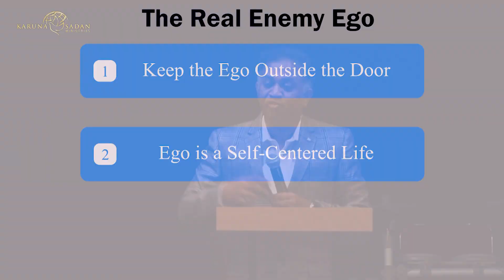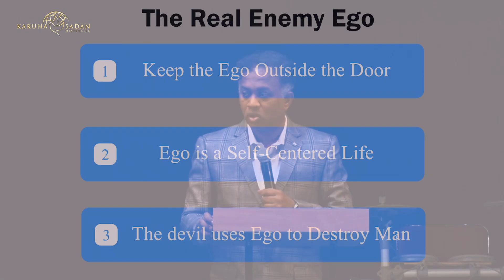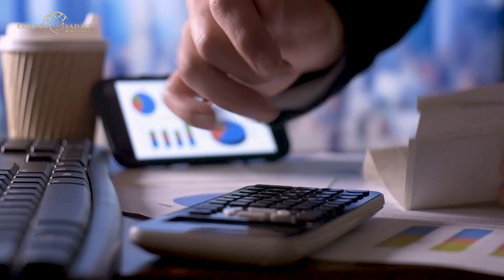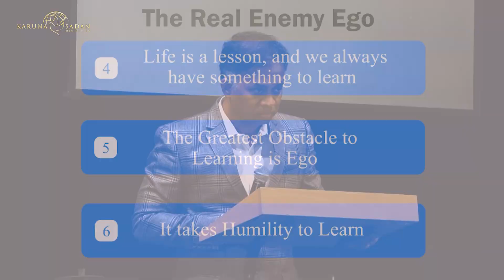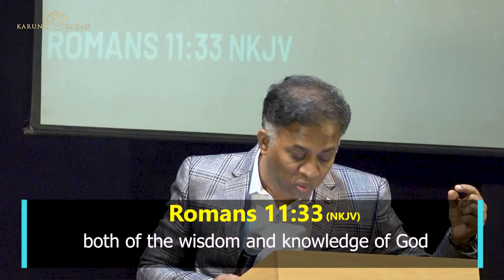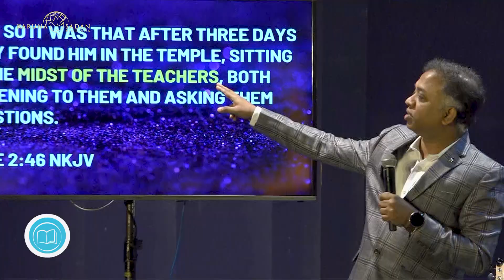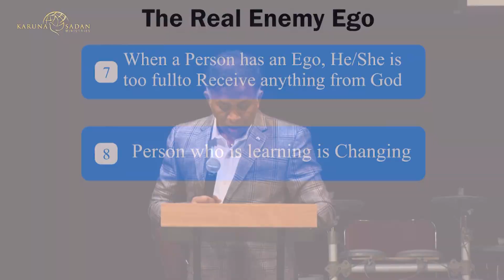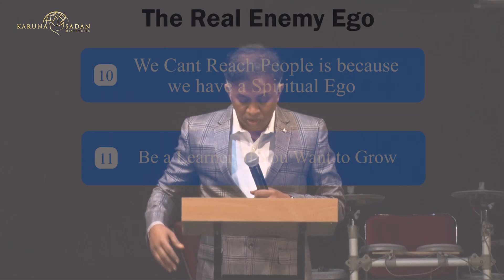20230108 | KSM | The Real Enemy Ego | असली शत्रु अहंकार | Pastor Michael Fernandes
This sermon by Pastor Michael is a sober reflection and a call to examine how we have enthroned self in our hearts instead of God and His purposes. In this sermon, you will learn how venomous ego is also how you can overcome it. Get set for a life-transforming encounter as God deliver us from the shackle of self so that we may focus our lives on God.